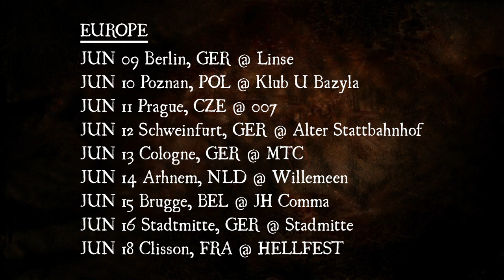INTEGRITY - "Fallen To Destroy" 2017 Tour Trailer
'Howling, For The Nightmare Shall Consume' Coming Summer 2017 via Relapse Records